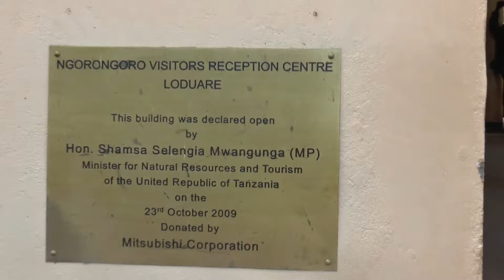Tanzania Ngorongoro #1 16 Sept '14